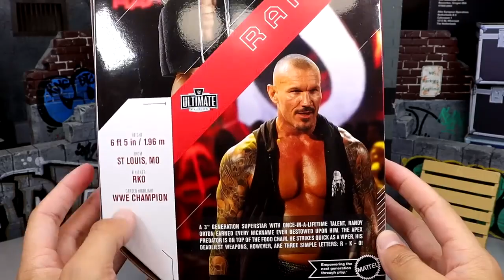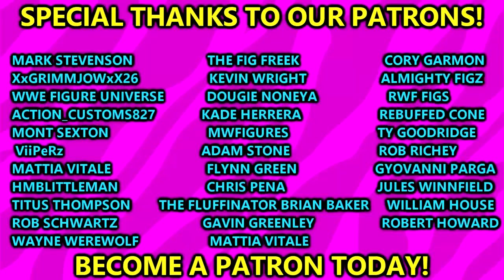WWE ULTIMATE EDITION RANDY ORTON FIGURE REVIEW!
In this video, MDT My Damn Toys is reviewing the WWE Ultimate Edition Randy Orton action figure from WWE Mattel 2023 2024! NEW WWE action figures sdcc revealed 2023 Randy Orton action figures